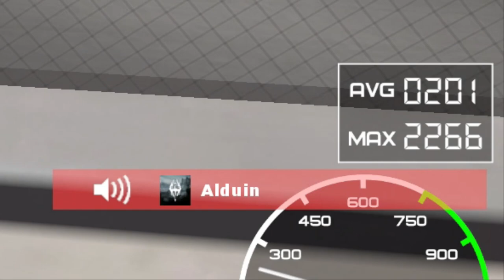TF2 | Halo Sangheili/Elite talking with subtitle